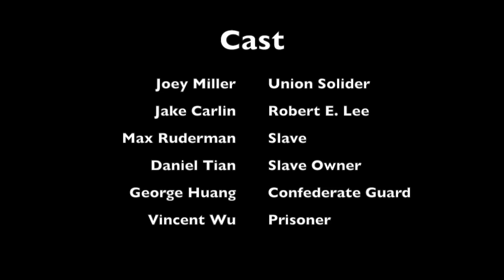What Freedom Is